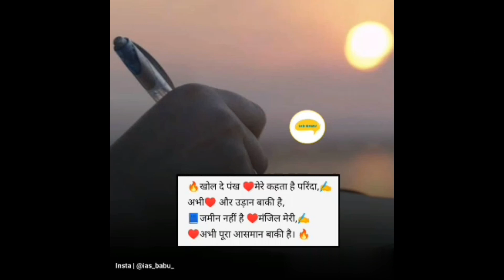de motivate na Ho hamesha motivate rahe#short#viral#WhatsApp video#short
antriksh ke suit ko banane mein kitne rupaye kharch hote Hain